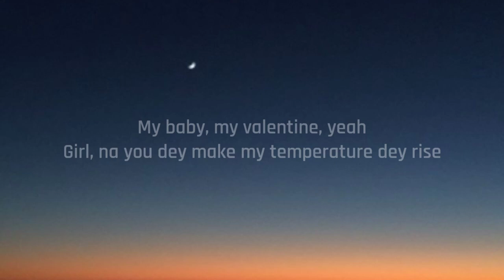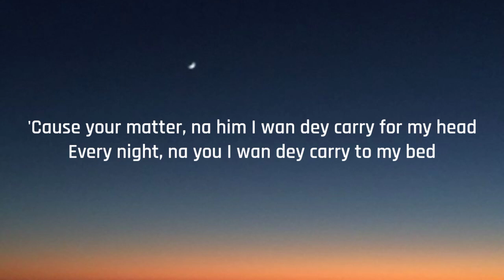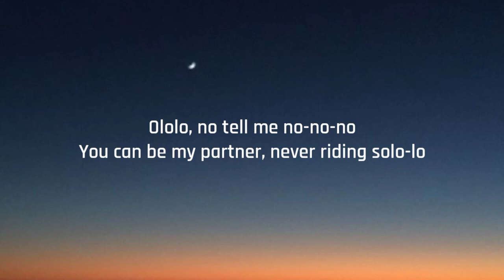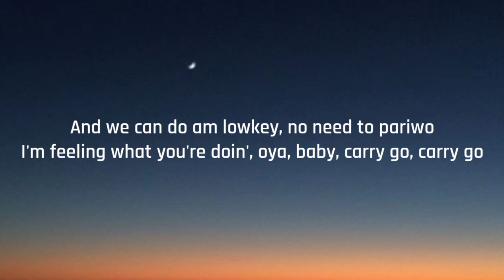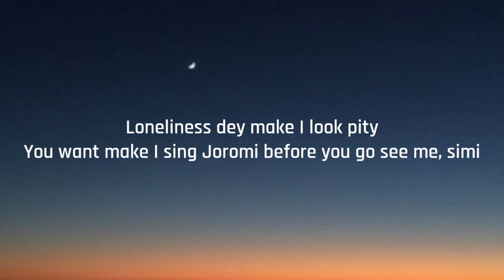Ckay - Love Nwantiti [Lyrics v720P] (Mar 7, 2022) [Full Song]